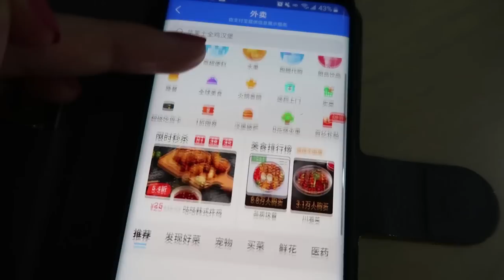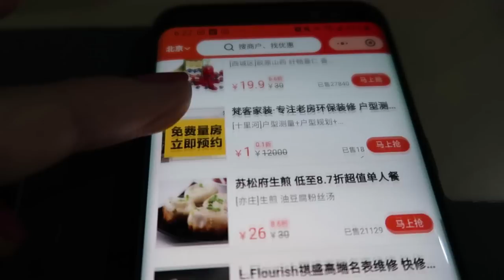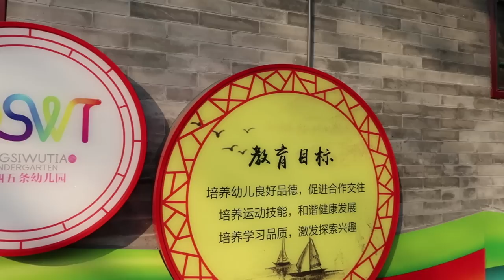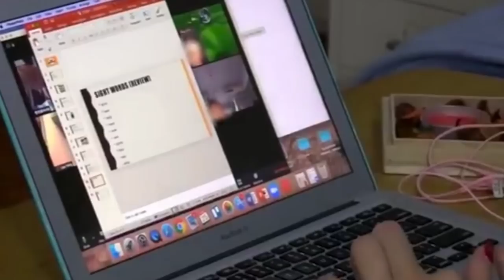10 reasons I love living in China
This year marks my 10th year of living in China! I went to China in 2010 and had planned to stay for 6 months. 10 years later I am still living in China!

In this video I share my 10 reasons for why I love living in China so much. To give you an idea; I'll be talking about safety, the people, the convenience and more.

This is the first full episode of the series that I am making so celebrate that I've lived in China for an entire decade.
Before I published this episode, I shared a trailer in which I tell my story.

Wondering how I am able to use YouTube and other social media while being in China? I use a VPN. I mostly use ExpressVPN. They're very reliable!

If you want to know more about my life in China, watch my China videos.

Or, if you're planning on traveling to China, check out my China travel vlogs.

MUSIC

I use artlist for the music in my videos.